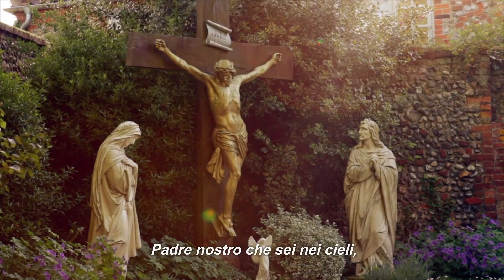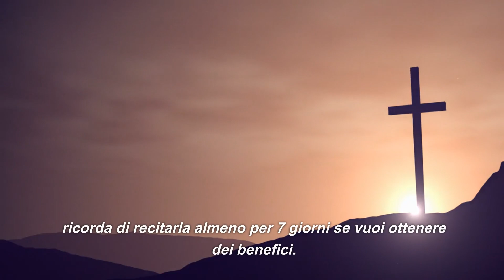Se Davvero Ami la Madonna Recita Ora Questa Preghiera, e Questa Notte Sentirai che ti Bacerà il Viso